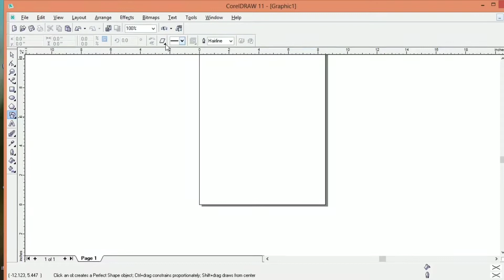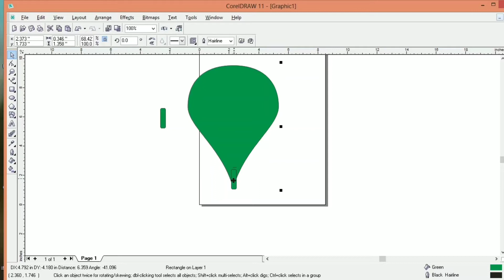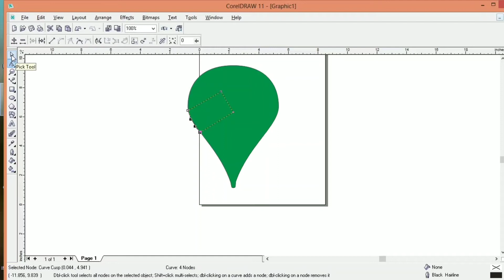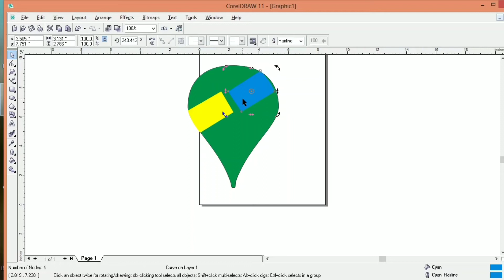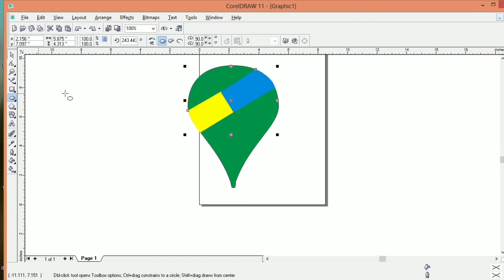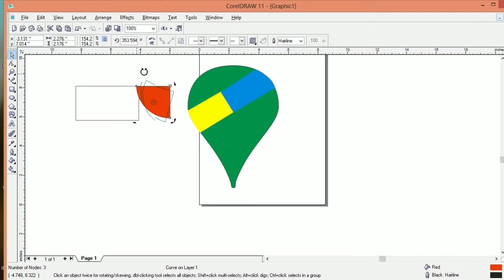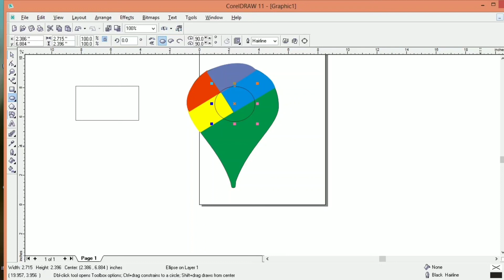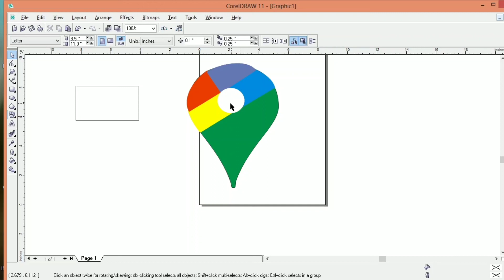Google Map Ka logo degine Karne ke liye sikhne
कोई problem हो comment करें

Google Map logo design with tall point
Google Map  logo with Anjuvir principal of tally point
grow & grow tally point
# tally point hilsa

logo
design
Google Map logo cratear
Text degine
poster banner
any logo design
DELL WEB degine
Degine
5 min
Google Map   LOGO

photo frame

For offline class contact in 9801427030